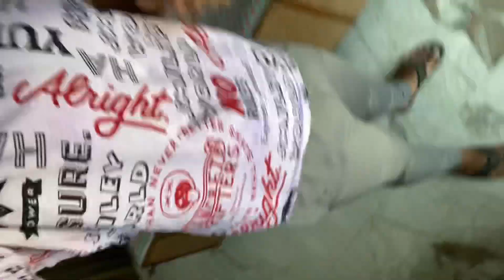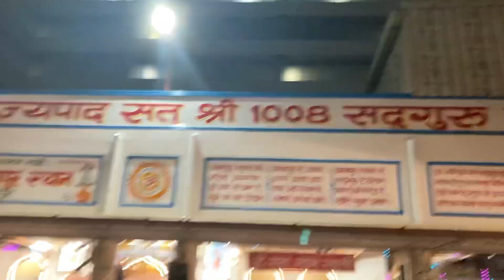Happy Holi 🥳II DISHRUU II